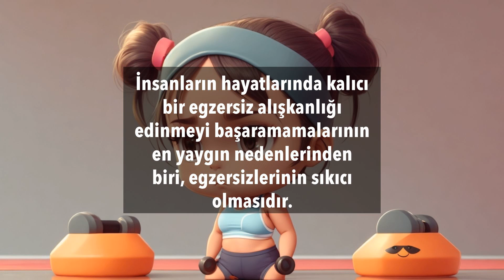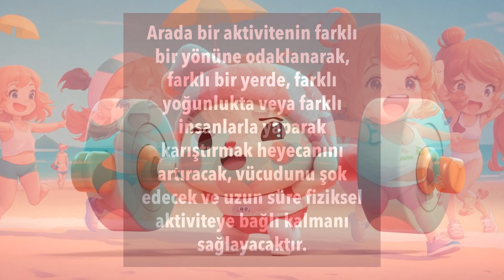Heyecan Verici Bir Şeyler Ara | 03 Temmuz / 365 Gün Öz Disiplin